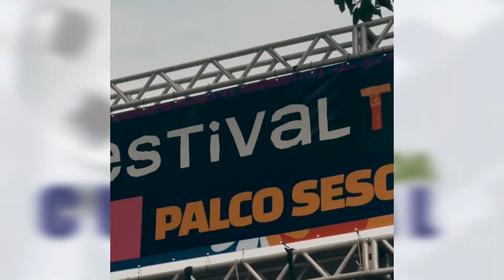Confira as atrações culturais do penúltimo final de semana de setembro (INFORMATIVO TVU-22/09/2023)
Ficha técnica:
Apresentadora/Editora-chefe: Larissa Olivera
Produção: Matheus Minuncio
Reportagem: Júnior Caritel e Matheus Minuncio
Estagiário: Guilherme Cecato
Projeto UFOCAS: Enzo Stroppa e Kathleen dos Santos
Cinegrafia: Felipe Leonardo
Edição de imagens: Fernanda Rosa
Intérprete de libras: Priscila Gadelha
Técnica: Caio Andrade, Eliseu Gonçalves, Mateus Silva, Nélio Ladico e Roni Soares
Master: Ronaldo Sobreira
Direção de TV: Rogério Faustino
Diretora executiva: Gislaine Martins